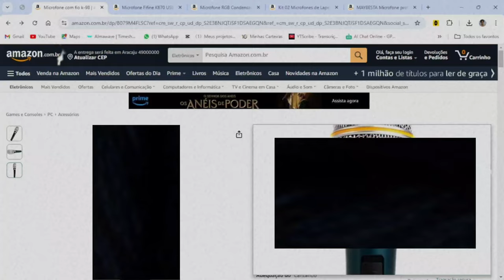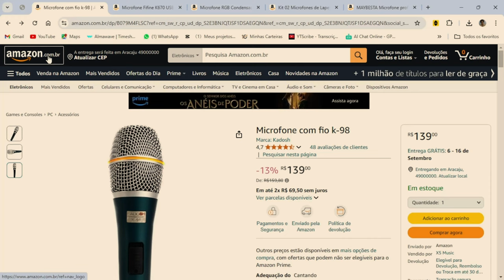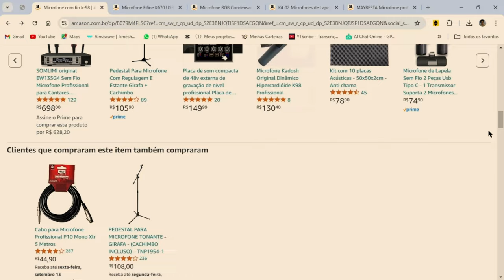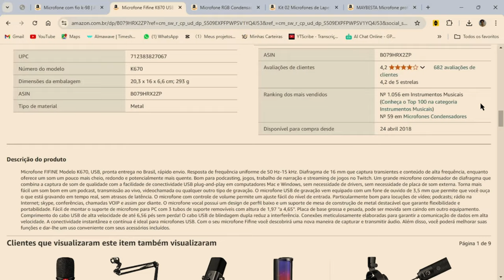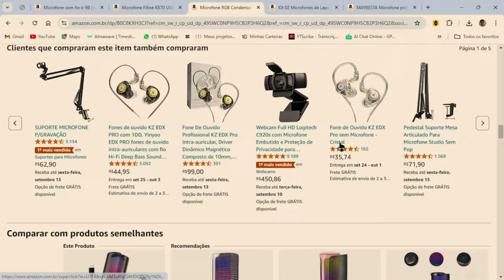ESCOLHENDO O MELHOR MICROFONE PARA VOCÊ (INICIANTE)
Você é um iniciante total que quer começar a gravar música, mas não tem ideia de que tipo de microfone usar? Bem, não procure mais, Aqui está um guia completo e fácil para entender os tipos de microfone, seus usos!

MICROFONES INDICADOS:

1- MIC CONDENSADOR

2- MIC CONDENSADOR

3- MIC DINÂMICO

                          FORTE ABRAÇO!